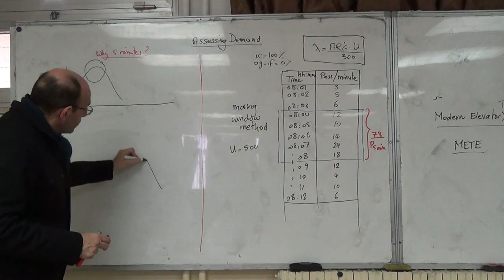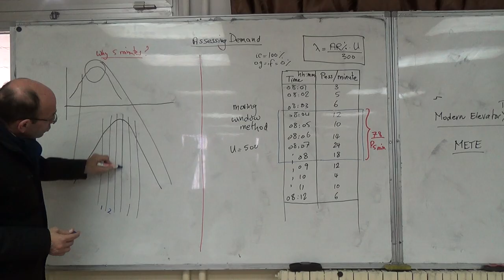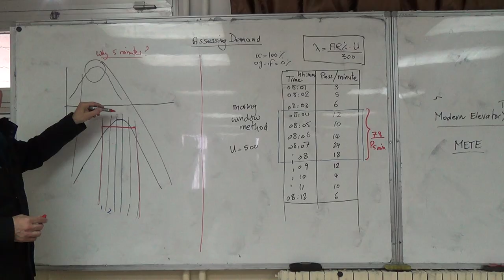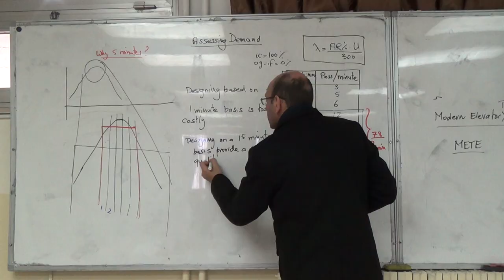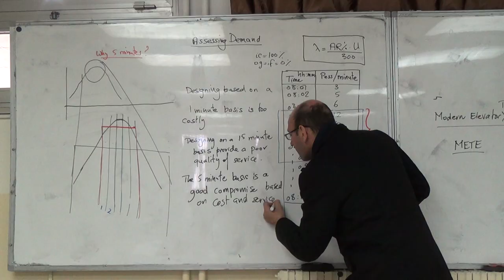Why is the 5 Minutes Used as the Basis (rather than 1 minute or 15 minutes)? 7/2/2016